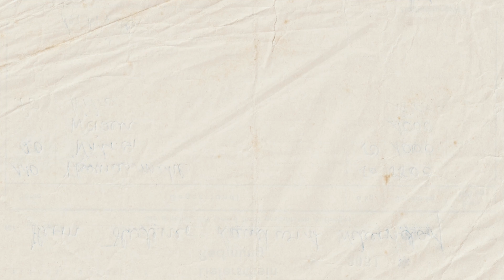【张水蓉 Angeline Teoh】来仁嘉隆JENJAROM唱歌🎤， 带妈妈去追星！吉隆坡下大雨！恐怖的天气！马来西亚美食【SATAY】您吃过了吗？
凯文日常分享
【张水蓉 Angeline Teoh】来仁嘉隆JENJAROM唱歌， 带我母亲去追星！吉隆坡下大雨！恐怖的天气！马来西亚美食【SATAY】您吃过了吗？

我会拍一些日常，吃喝玩乐的视频，SHOPPING以及旅游好看的地方。

如果你想了解更多关于伴手礼（婚礼伴手礼，生日伴手礼，伴郎伴娘伴手礼等等）的也可以联系，你们可以点击以下链接了解详情：（记得说是看我的频道来的顾客，会有特别优惠哦！

我也有我的事业哦，关于信用卡机,TAP ON PHONE或者Ewallet Duitnow MAE注册，还有一些政府的Project-如申请员工津贴， 都可以联系我,以下是我的FB PAGE专业链接：
BEST NG EWALLET